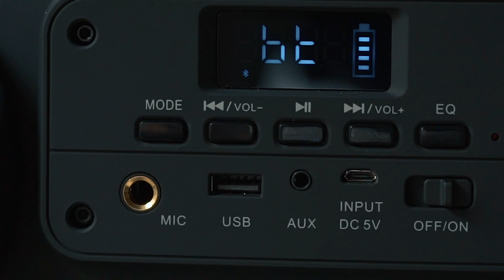BOOMBOX PUISSANTE ET AUDACIEUSE STREETBREAKER / STREETBREAKER MINI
NGS Street Breaker est une Boombox puissante et audacieuse qui vous accompagne partout.

Vous allez adorer cette enceinte Bluetooth 2.2 (double subwoofer + double tweeter) qui vous apporte le son, les lumières, la portabilité et et de multiples fonctionnalités. Rien ne pourra vous arrêter.

NGS Street Breaker est une enceinte de 200W sans fil qui se distingue par son design compact et urbain pour transformer vos soirées en véritable festival.

L'enceinte dispose d'une batterie rechargeable Li-Ion de 4.400 mAh pour une autonomie jusqu'à 5 heures d'écoute (à 70% du volume) ; elle est équipée d'une poignée de transport.

Ecoutez votre musique aussi bien à l'intérieur qu'à l'extérieur : Plage, ville, campagne, camping... avec une qualité et une puissance de son impressionnante.

Elle inclut une entrée microphone pour vos sessions karaoké et des lumières Led qui peuvent être fixes ou variables pour rajouter une touche de fun à vos soirées.

Grâce à la technologie True Wireless Technology vous pouvez amplifier le son en appairant 2 appareil simultanément.

Cette enceinte est équipée de la technologie Bluetooth, d'un port USB et d'un port Stéréo Audio pour connecter des dispositifs externes.

Finalement, elle dispose d'un écran Led et de boutons simples d'accès sur la partie avant de l'appareil: Play/Pause, FWD et REW, EQ.